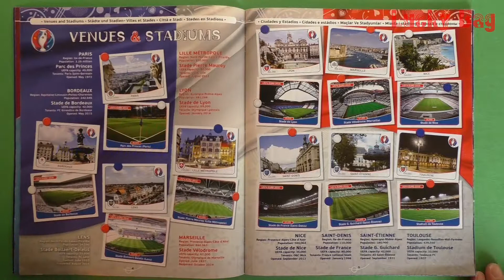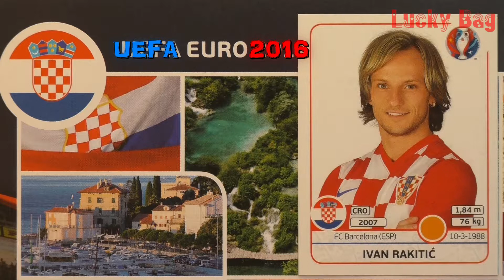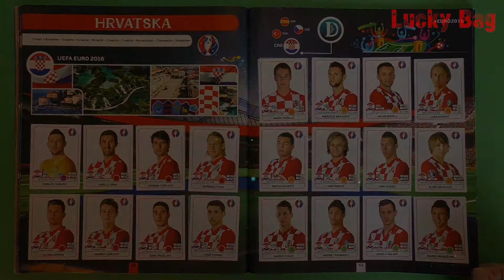Panini Sticker Album UEFA Cup Cromos new stickers Lucky Bag Paninialbum Euro 2016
Die Paninisticker für das Album der Europameisterschaft 2016 in Frankreich werden hier in diesen Video gezeigt.
Jedes Nationalteam vom UEFA-Cup wird gezeigt.
Hier im Teil 16 meiner UEFA-Serie, zeige ich das Team aus Kroatien, sie tragen auch den Spitznamen : Vatreni